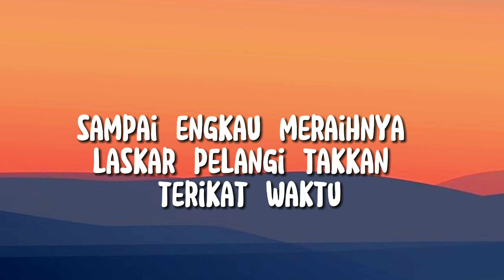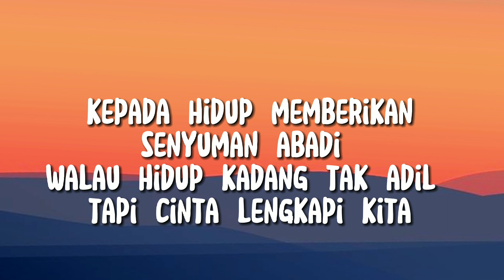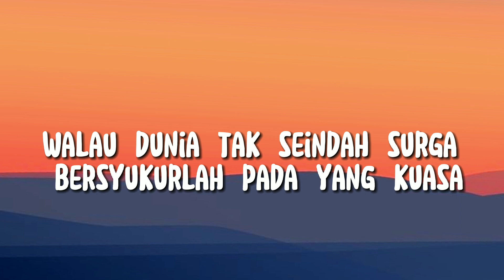Laskar Pelangi - Nidji (+speed up) Versi Tiktok | Bebaskan mimpimu di angkasa Lirik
lirik ;
Mimpi adalah kunci
Untuk kita menaklukkan dunia
Berlarilah tanpa lelah
Sampai engkau meraihnya
Laskar pelangi
Takkan terikat waktu
Bebaskan mimpimu di angkasa
Warnai bintang di jiwa
Menarilah dan terus tertawa
Walau dunia tak seindah surga
Bersyukurlah pada Yang Kuasa
Cinta kita di dunia
Selamanya
Cinta kepada hidup
Memberikan senyuman abadi
Walau hidup kadang tak adil
Tapi cinta lengkapi kita
Ho-oh-oh
Oh-oh, o, o, ho-oh
Laskar pelangi
Takkan terikat waktu
Jangan berhenti mewarnai
Jutaan mimpi di bumi, oh
Cinta kita di dunia, ho-oh
Selamanya
Selamanya
Laskar pelangi
Takkan terikat waktu, uh, oh